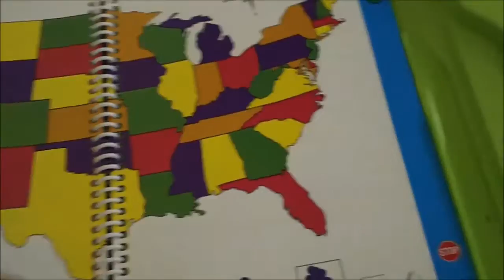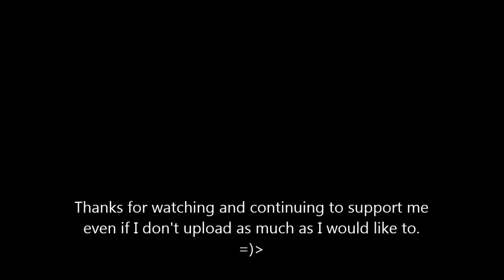Pointless Vlog 1: LeapPad USA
Hello guys! It's been a long time since i have made a video, but I AM NOT DEAD! I am never dead. I just have a lot of things on my hands. in...summer. Yeah no, I'm just lazy. LOL Anyway, I hope you can enjoy this till I make a real video or start making scheduled uploads. ENJOY! =)
Also...please don't unsubscribe.  It makes me sad. =( lol